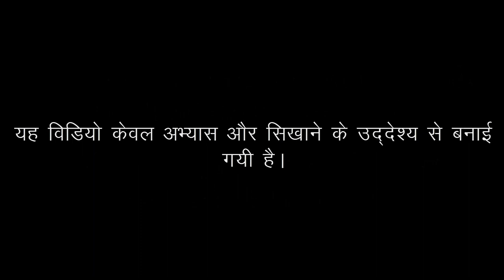Mor Sansaar Ma Chhattisgarhi Cg Piano/Casio Tutorial With Chord - Ankush Harmukh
Mor Sansar ma Full Music Piano Instrumental/Tutorial | This Song Taken From Cg Album . In this video you can play or learn this song of piano/casio/keyboard/benjo/synthesizer/harmonium.